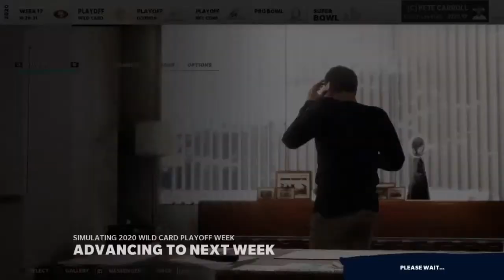Antonio Brown to the Seattle Seahawks??? Madden 21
Hey guys, I saw the report that the Seahawks are ready to go after Antonio Brown in week nine, and I figured I would see what Madden thinks!